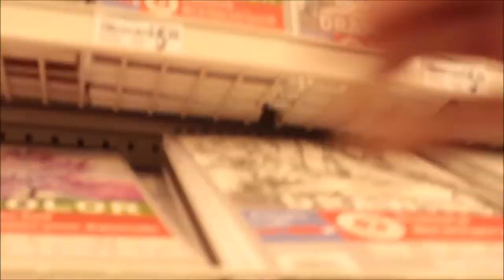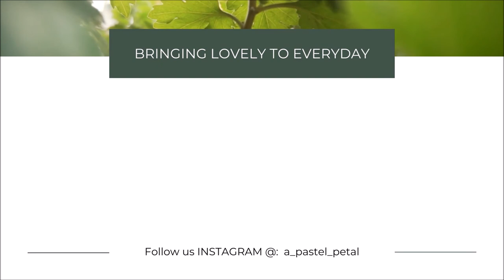Come Shop With Us Vlog! | Craft Supplies, Thrifting, Clothes | Weekend Vlog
Come along with us as we go on a little shopping trip with our mom! We checked out a thrift store, craft store, restaurant, and T.J. Maxx. We enjoyed getting to spend time together! 😊

Stay posted, we have some amazing art collections coming to Etsy!!